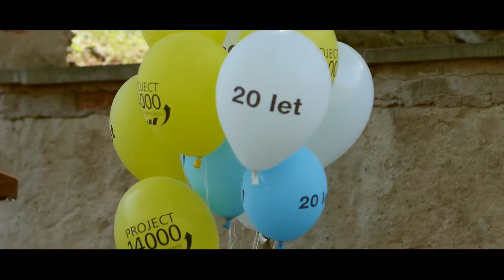20 let společnosti Jotun 2015 (Dream PRO)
Oslava 20 let společnosti Jotun, Hrad Střekov, 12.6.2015 pod taktovkou Dream PRO.
Chcete se dozvědět více? Seznamte se s námi